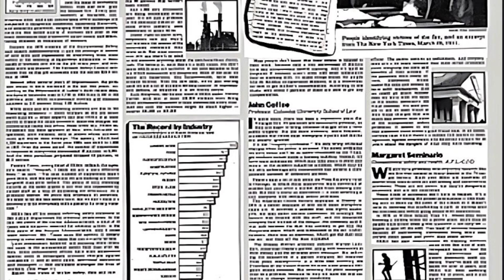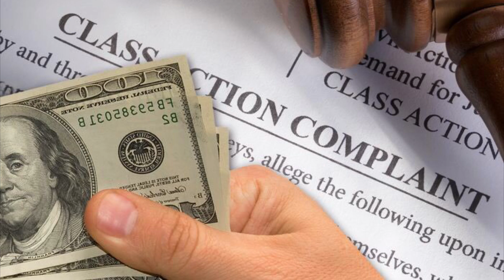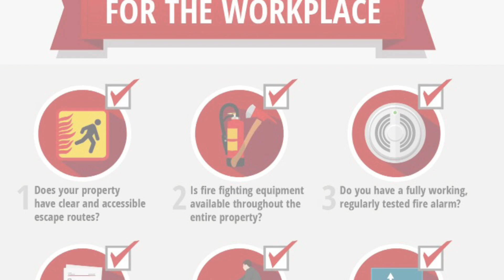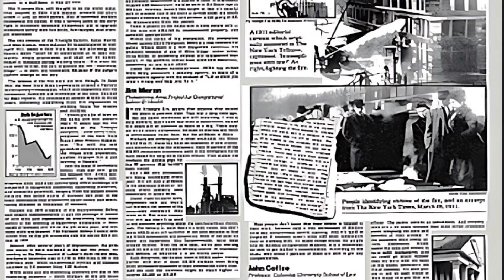Triangle Shirtwaist Fire (Anna T.)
Anna's video summary of her research paper on the Triangle Shirtwaist Fire.